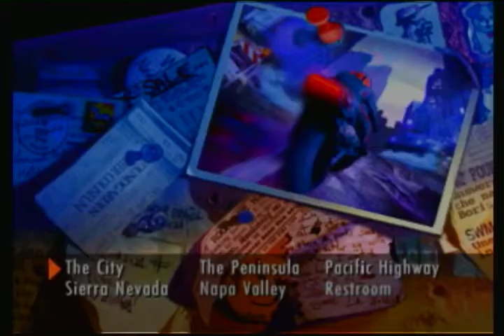Road Rash (3DO) The City Level 5 10:37.71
A new PB (and WR, since I have no competition in this category...seriously, this is the best speedrunning game in the world that nobody else runs..)

Hope to get this below 10 minutes someday.